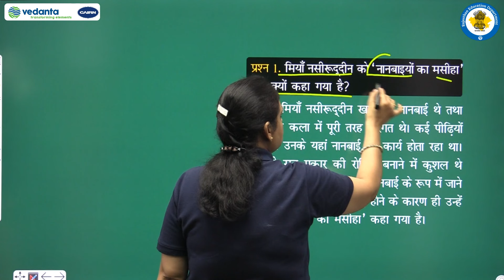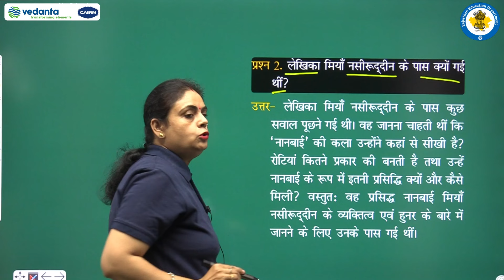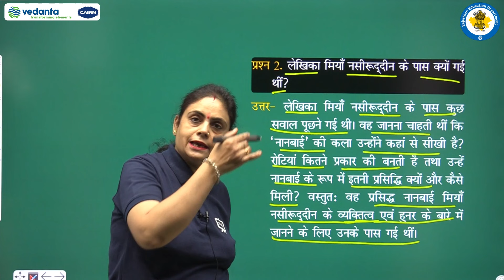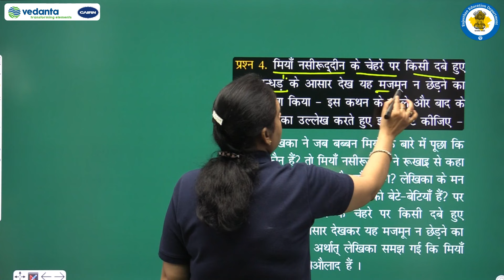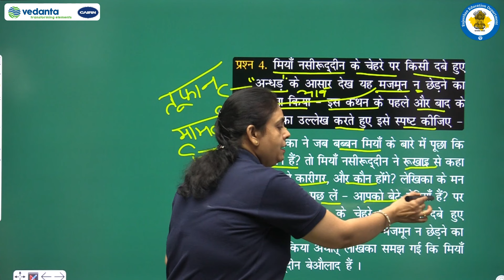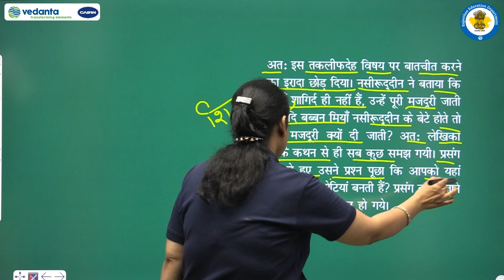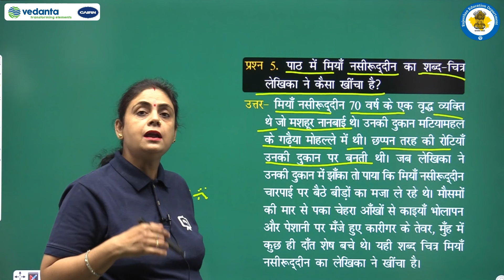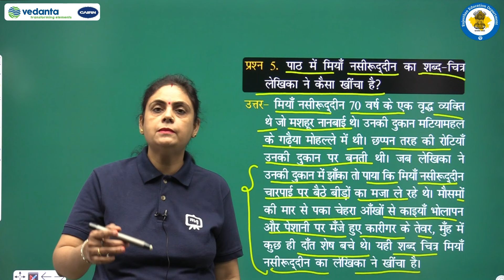NCERT | CBSE | RBSE | Class - 11 | हिंदी | आरोह | गद्य खंड | कृष्णा सोबती | अभ्यास प्रश्न